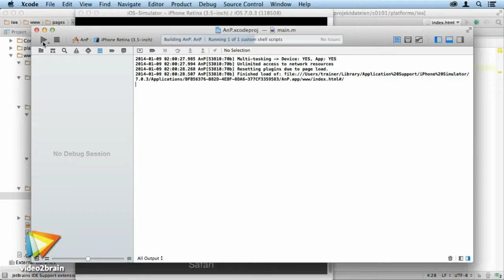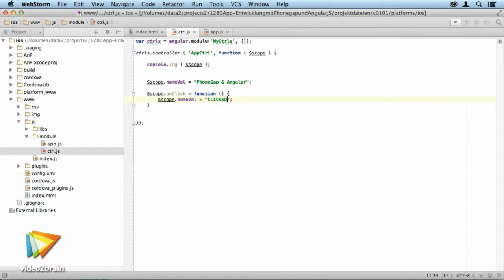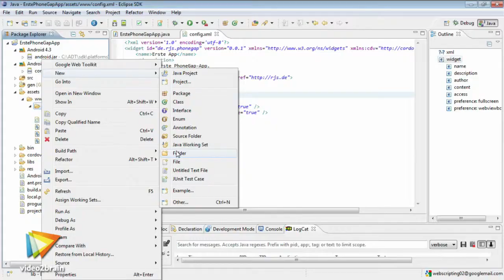App-Entwicklung mit PhoneGap und AngularJSTutorial: Trailer |video2brain.com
Komplettes Video-Training Das populäre Entwicklertool PhoneGap und das JavaScript-Framework AngularJS zeigt dieses Video-Training im sinnvollen gemeinsamen Einsatz. Sehen Sie, wie eine mobile Cross-Plattform-App entsteht und dabei Techniken wie bidirektionale Bindungen, vorlagenbasierte Darstellungen und asynchrone Kommunikation verwendet werden.
In diesem Video stellen Saban Ünlü und Ralph Steyer sich und ihr neues Video-Training „App-Entwicklung mit PhoneGap und AngularJS. Dynamische Cross-Plattform-Anwendungen planen und programmieren." von video2brain vor.